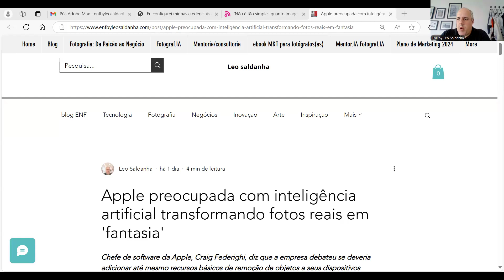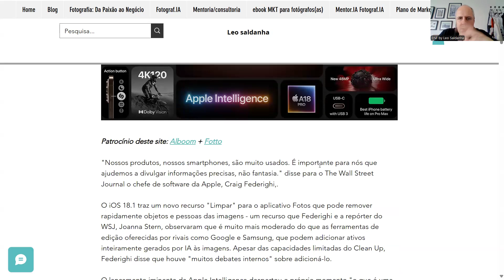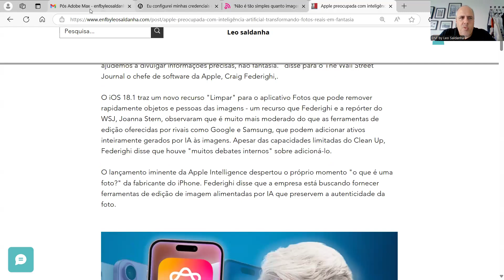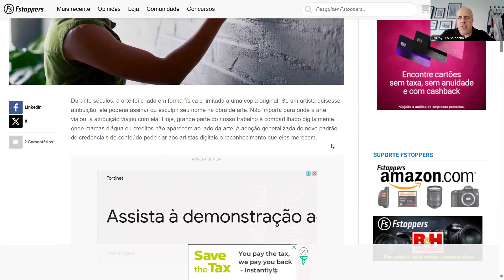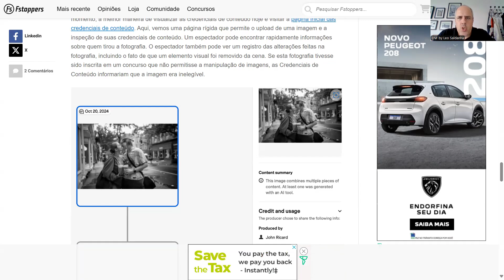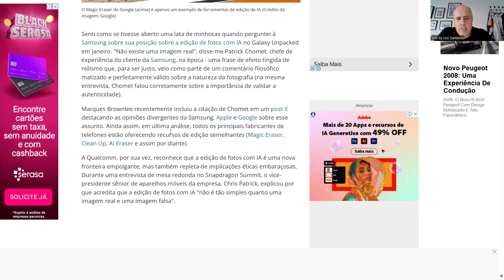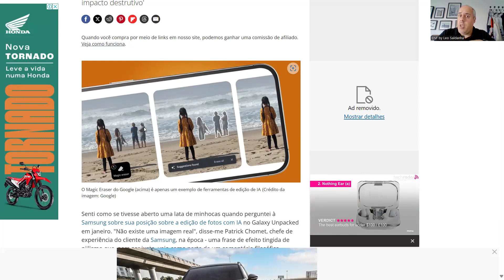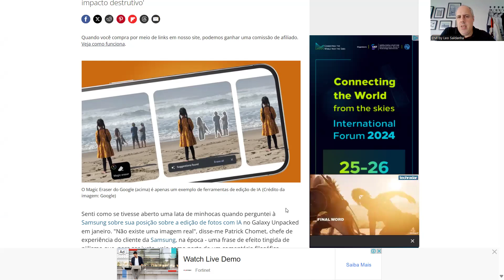Inovação na Fotografia: Apple, Adobe, Qualcomm e as impactos do "real x IA" no mundo da imagem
De um lado a Apple que mostra-se preocupada com a IA generativa e seus efeitos na fotografia. De outro a Qualcomm, que também está de olho nos desafios, mas mostrando que a situação é mais complexa do que parece. E enquanto isso, a Adobe avança com a iniciativa das credenciais de conteúdos para imagens. Muito assunto valioso para debater neste episódio especial.

Faça parte da iniciativa Fotograf.IA e me ajude a continuar fazendo esse trabalho.